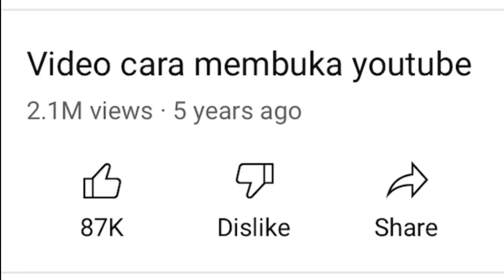Serius AH??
NAK ADD BOLEH JE

ROBLOX : M1zzzzzz32